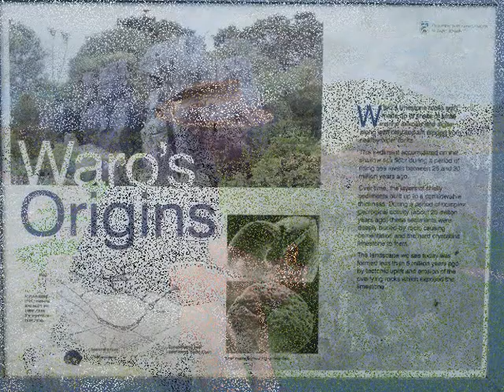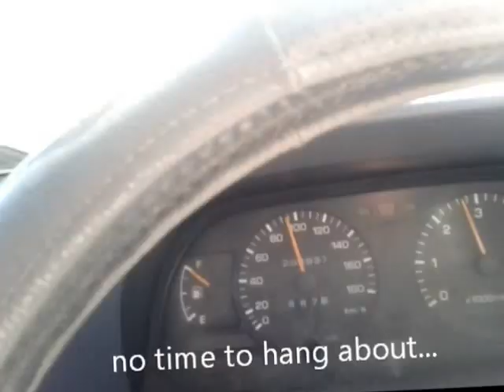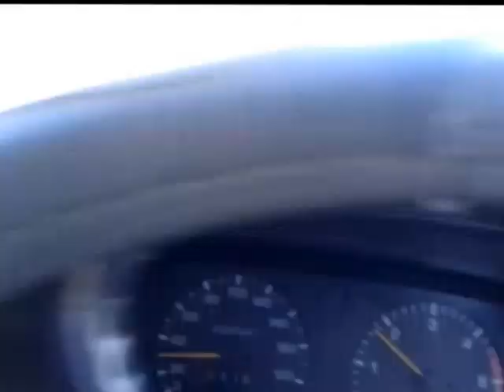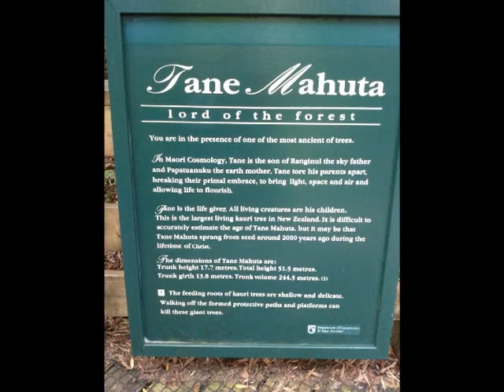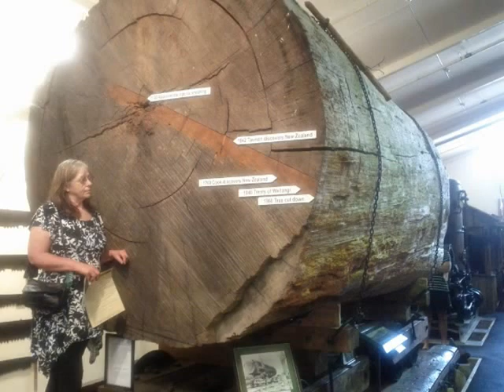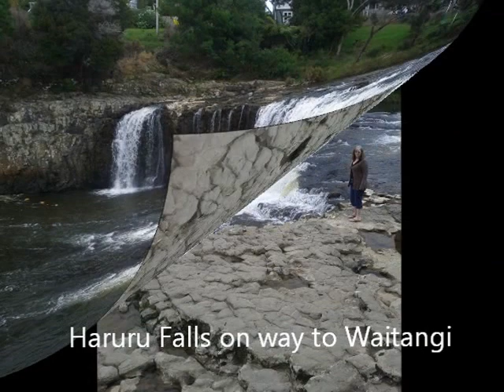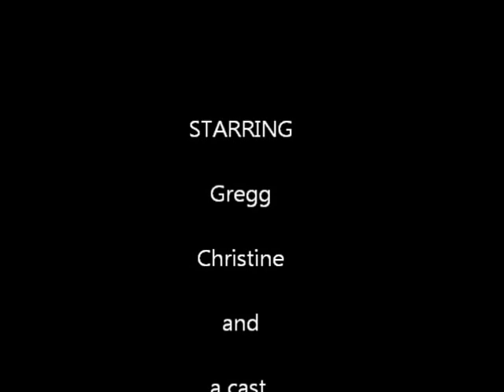Epic Far North Adventure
The record of our "wander around" up north